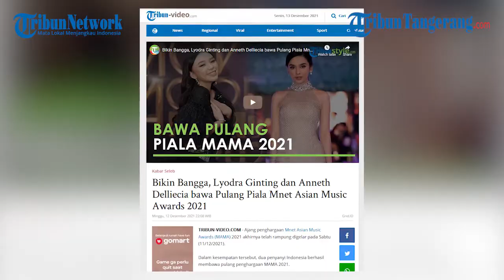Lyodra Ginting dan Anneth Delliecia Bikin BanggaBawa Pulang Piala Mnet Asian Music Awards 2021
Ajang penghargaan Mnet Asian Music Awards (MAMA) 2021 akhirnya telah rampung digelar pada Sabtu (11/12/2021).
Dalam kesempatan tersebut, dua penyanyi Indonesia berhasil membawa pulang penghargaan MAMA 2021.

# LyodraGinting AnnethDelliecia # MnetAsianMusicAwards2021